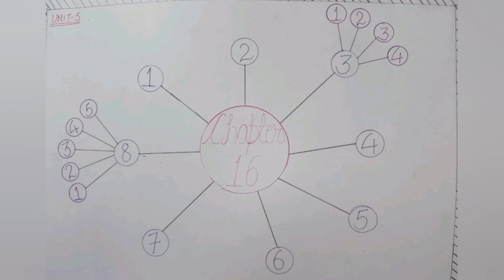NEET BIO (10+1) CHAPTER 16, VIDEO 2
BIO (10+1) UNIT 5, CHAPTER 16, INTRODUCTION, PART 2